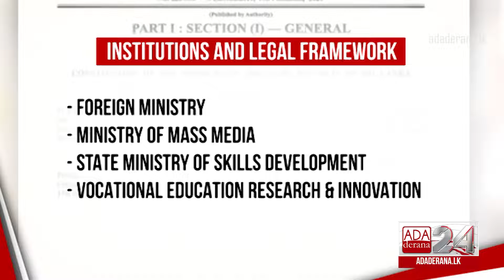Gazette issued amending institutional and legal framework of several ministries (English)